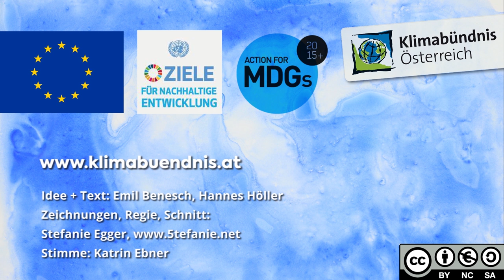Wir sind Klimabündnis-Gemeinde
Was steckt hinter der Tafel Klimabündnis-Gemeinde?
Was verbindet Klimabündnis-Gemeinden mit indigenen Völkern?
Und was ist die Idee das Klimabündnis?
Ein Kurzfilm über das größte Klimaschutz-Netzwerk Österreichs.